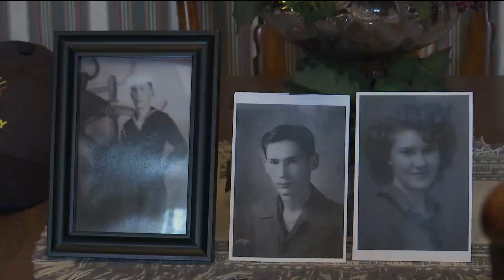Veteran Salute: Aiding the Navy at the tail end of WWII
Growing up in small town Kansas, Seaman First Class Don Winchell would serve around the planet with the Navy. He ended up having a front row seat to the end of World War II.